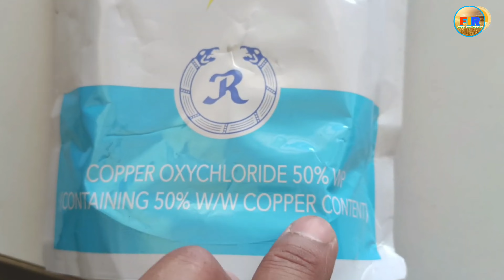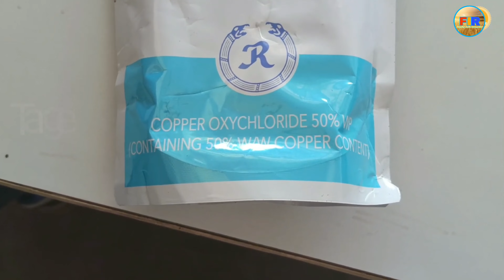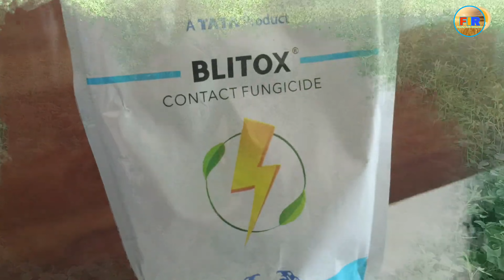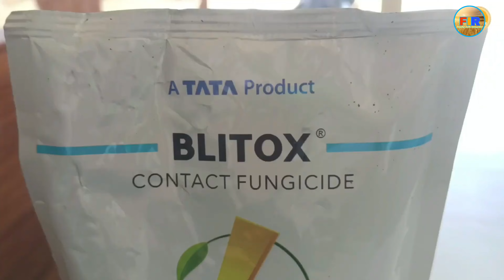Blitox _ Tata Ralins Blitox Fungicide Product Full Details _ Farming India Rammehar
tata Ralins ke naye product Blitox fungicide ki puri jankari
blitox ki nayi jankari
dhan ki kheti
paddy farming
rice farming
dhan ki fasal me bakani ki roktham
dhan ki fasal me bakani ki roktham ke liye jabardast product
dhan ki fasal me bakani bimari ki roktham
blitox kya kam karti hai faslo
blitox kya kam karti hai dhan me
dhan me Blitox kya kam karti hai
paddy me deases ki roktham ke liye tata ka nya product Blitox
sabjio ke liye best new product
tata new product
fruit farming veg farming
sabji ki faslo ke liye best fungicide product Blitox
blitox Fungicide ka istemal konsi faslo me or konsi bimario ko rokne ke liye krna chayiye
all veg farming product best fungicide Blitox
vegetable me bimari ki roktham ke liye best fungicide product Blitox
blitox konsi bimari ko control karti hai dhan me
blitox Fungicide ko or konse product ke sath use kar sakte hai bakani bimari ki achi roktham dhan me
dhan ki fasal me rog ki roktham
tata Ralins ka naya product Blitox konsi bimari ko control karta hai
dhan me bimari ki roktham
tata Ralins new product Blitox ki matra kya hai dhan me
tata Ralins ka nya product Blitox ka rate kya hai
tata company ke naye product Blitox ki matra parti acre
tata Ralins ke naye product blitox ke andar technical kya hai
tata Ralins co ke naye product blitox technical
blitox technical name
copper oxycloride 50% WP
blitox new product ki puri jankari
dhan ki fasal me blb ke liye best product blitox
tata ka nya product Blitox kitne rupye ka ata hai
blitox fungicide
best fungicide product Blitox full details
tata Ralins ka behtrin 3 in 1 product Blitox
blitox fungicide
blitox best contact fungicide
dhan ko fasal ke liye sabse acha fungicide product